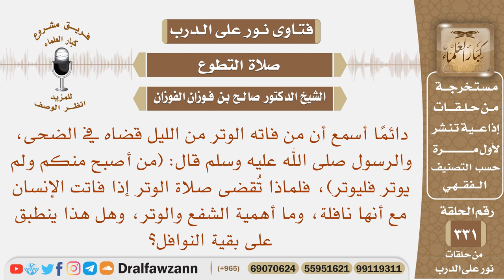لماذا تقضى صلاة الوتر إذا فاتت الإنسان مع أنها نافلة، وهل هذا ينطبق على بقية النوافل؟ صالح الفوزان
نص السؤال: دائمًا أسمع أن من فاته الوتر من الليل قضاه في الضحى، والرسول صلى الله عليه وسلم قال: (من أصبح منكم ولم يوتر فليوتر)، فلماذا تُقضى صلاة الوتر إذا فاتت الإنسان مع أنها نافلة، وما أهمية الشفع والوتر، وهل هذا ينطبق على بقية النوافل؟
السيرة الذاتية :
للاشتراك في قناة الشيخ صالح الفوزان

رئيس الفريق
لمشروع كبار العلماء